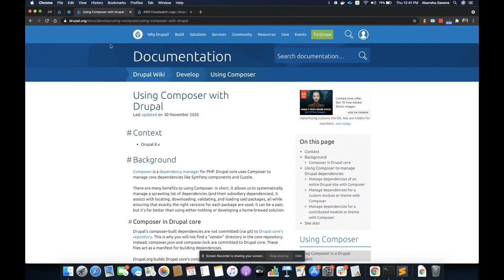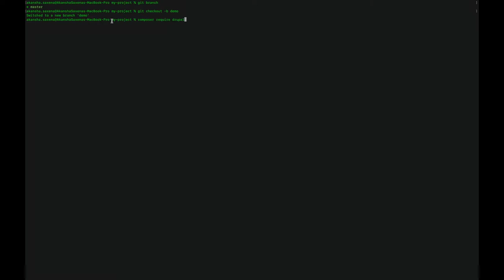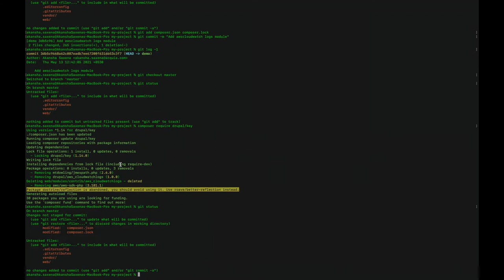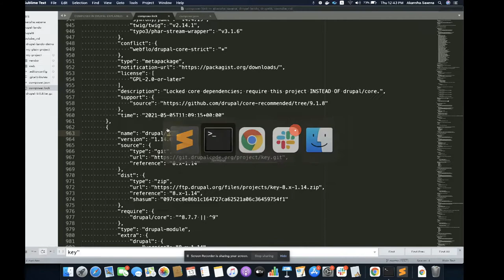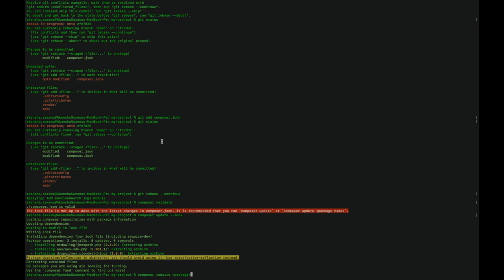Composer in Drupal Explated | Part 5: Resolving Merge Conflicts with composer.lock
Advance your Composer and Drupal expertise with Part 5 of our series, where we delve into the complex yet essential task of resolving merge conflicts. Specifically, we focus on conflicts arising within the composer.lock file and share best practices to navigate these challenges smoothly.

In this video, you'll uncover:

Strategies for resolving merge conflicts in Drupal projects managed with Composer
Step-by-step guidance on handling composer.lock discrepancies
Tools and commands that facilitate a clear resolution when collaborating or updating dependencies
By the end of this session, you'll be equipped with the knowledge to maintain a clean and conflict-free Composer setup for your Drupal developments.

🎦 Recap and dive deeper - Explore the full Composer in Drupal series:

Previous Parts 1-4: [Links to Previous Videos]

📢 Encounting frequent merge conflicts or have tips to share?